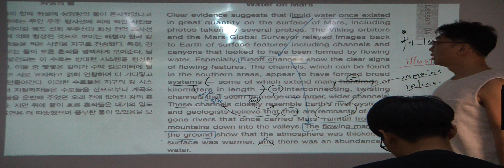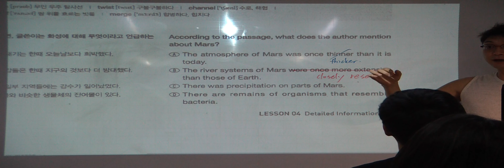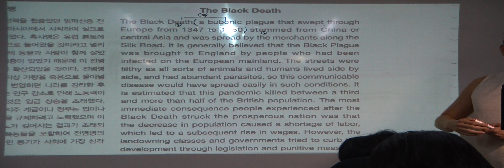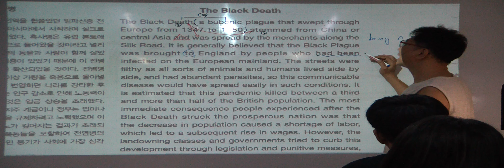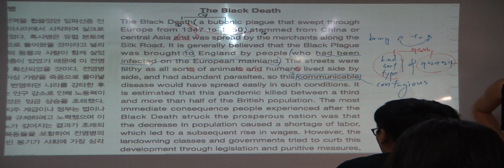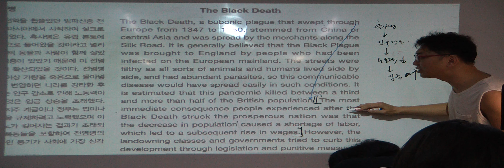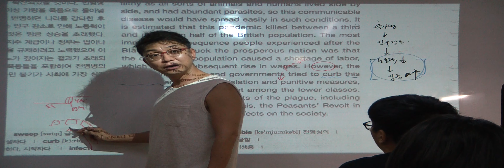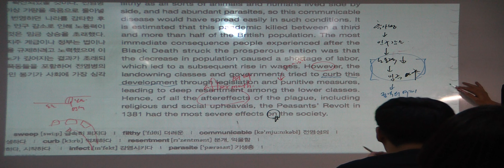특례영어 하지석쌤의 토플 (61)